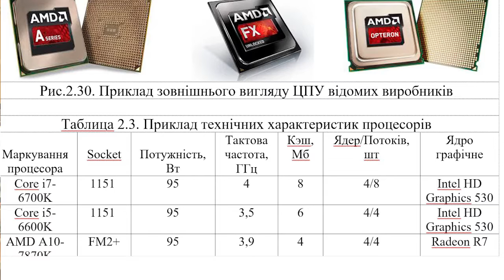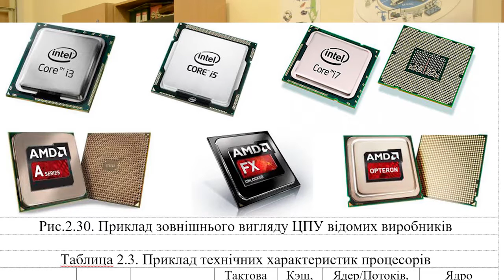Глава 2: Процесор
Складова частина підручника з інформаційних систем і технологій в інженерії

Частина глави 2:
Підрозділ: Процесор